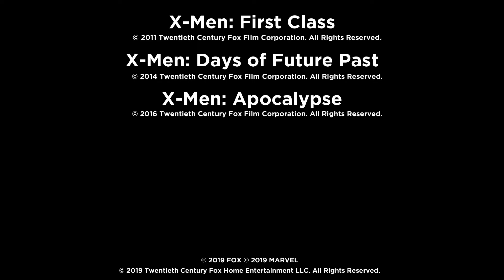Dark Phoenix 'The Darkness Within The X-Men' Trailer (2019) HD | Mixfinity International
About X-Men: First Class
Following the classic Marvel mythology, X-MEN: FIRST CLASS charts the epic beginning of the X-Men saga. Before Charles Xavier and Erik Lensherr took the names Professor X and Magneto, they were two young men discovering their powers for the first time. Before they were archenemies, they were closest of friends, working together with other mutants (some familiar, some new), to stop the greatest threat the world has ever known.

Cast: James McAvoy, Michael Fassbender, Rose Byrne, January Jones, Oliver Platt, Kevin Bacon, Jennifer Lawrence

About X-Men: Days of Future Past
An all-star cast, including Hugh Jackman, Michael Fassbender, James McAvoy, Halle Berry, Jennifer Lawrence, Ellen Page, Ian McKellen and Patrick Stewart, prepares for battle in this action-packed adventure. As Sentinel robots hunt down mutants and humans, the characters from the original X-Men trilogy join forces with their younger selves in an epic struggle to change the past—and save our future!

Cast: Hugh Jackman, James McAvoy, Michael Fassbender, Jennifer Lawrence, Halle Berry, Anna Paquin, Ellen Page, Peter Dinklage, Ian McKellen, Patrick Stewart

About X-Men: Apocalypse
OSCAR® Winner Jennifer Lawrence, Michael Fassbender and James McAvoy lead a powerhouse cast in director Bryan Singer’s extraordinary follow-up to X-Men: Days of Future Past. After thousands of years, Apocalypse – the world’s first and most powerful mutant – has awakened to find a world led by humans. Intent on cleansing the Earth of mankind, he recruits a group of mutants to create a new world order. In a desperate race to save humanity, Professor X (McAvoy) leads the young X-Men in an epic showdown – against an unstoppable enemy – that will determine the fate of the world.

Cast: James McAvoy, Michael Fassbender, Jennifer Lawrence, Oscar Isaac, Nicholas Hoult, Rose Byrne, Tye Sheridan, Sophie Turner, Olivia Munn, Lucas Till

MixfinityInternational (now owned by Turbo Network) covers all the latest hot new trailers, teasers, sneak peeks, movie clips, spots, featurettes, behind the scenes, as well as exclusive celebrity interviews for all the best upcoming movies.